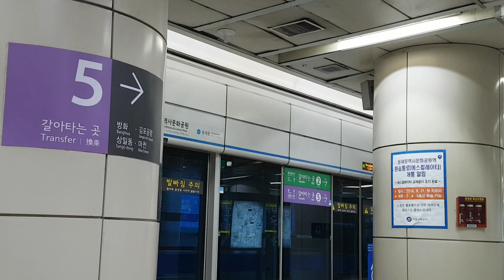[ISDM][서울교통공사]오이도행 동대문역사문화공원 진입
이번에 동대문역사문화공원 방문했고요 새벽에 너무힘들었어요
아침부터 사람이많아서 놀랐고...새벽6시에서도 사람이많았어요
정말 새벽에 사람부터 많아가지고 너무놀랐어요
이제 내려가도록 하겠습니다 근데 TTS 녹음하려다가 망했어요